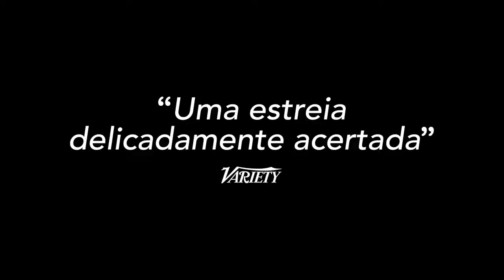Pela Janela • Trailer • Estreia 18/JAN